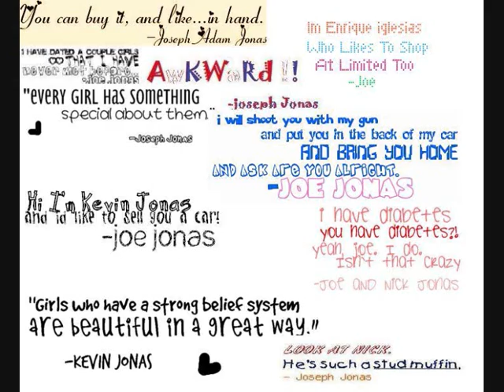Giving love a chance- Episode 8- All a Dream?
This is my favorite episode!
comment rate subb!

-Ashley and Nick wake up in the morning and they start to-
Emily- Ashley wake up!! -shoves her arm-
Ashley- What? What's going on?
Alison- We is meeting the Jonas Brothers!
Ashley- Wait what? What r u talking about? I know them. Nick is my boyfriend and Joe is your boyfriend Emily and your Kevin's fiancée Alison. And we are wearing the same dresses we did when we went out on my birthday!
Emily- Whoa. Ashley what are you talking about!? You fell asleep for like 2 hours nothing else happened
Alison- yeah Ashley you daydream a lot
Ashley- No it really happened I swear
-The JB sneak up on them and the girls scream well mostly Ashley-
Emily- Owwwww Ashley that was my ear!
Ashley- Sorry
-They turn around and like Ashley almost faints-
Kevin- Hi I'm Kevin that's Joe and that's Nick
Joe- Yo was up, I'm DJ danger!
Alison-everyone laughs- Hi I'm Alison that's Emily and that's Ashley
Kevin-shakes Alisons hand- Smooth hands..
Alison-blushes- Thanx?
Joe- Nice to meet you --they all hug-
Emily- Like wise
Nick- So you're Ashley?
Ashley- Umm yeah
Nick- And you know who I 'am?
Alison- Of course she doe- Ashley covers Alison's mouth and they laugh-
Kevin- So Alison you like little kids?
Alison- yeah!!! There so cute
Emily- Omg where's Frankie?!
Joe- at home
Ashley- oh I wanted to meet him he's so cute!
Nick- because he looks like me right?
Alison- yeah she loves him just because he looks like you
Nick- really?-stares into Ashley's eyes- We watched the stars in the sky. Midnight blue matches your eyes.
Ashley- What is he talking about?
Joe- well he says that to everyone that has blue eyes
Emily- oooohhhh Ashley --shut up Emily!
Alison- So Kevin do you like you play guitar hero?
Kevin- No not really but Nick does, I suck and so does he
Ashley- omg u do Nick so do I!
Nick- I bet I could beat you
Ashley- Shure Nick what every you say
Kevin- So do you guys want to meet Frankie and come back to our house?
The girls- Shure!
-They jump in the JB limo and head over to there house they walk into the living room and the first thing Ashley sees is guitar hero-
Ashley- Heyy Nick!
Nick- Yeah?
Ashley-talking about Gh3- Want to go or are you afraid to go
Nick- Ok let's go but let's make it intersecting
Ashley- Ok like what?
Nick- Well if I win you have to kiss me --biting his lipp-
Emily- She's going to make sure she loses! --Ashley smacks Emily on the arm- Shut up!!
Ashley- and if I win you guys have to do what us girls want to do for a whole month
Joe- Nick! Don't do your going to lose! - Nick smacks Joe- Shut up ok lets do it --they shake, they play and add up the score-
Joe- Hmm..time to tally!
Ashley- I'll do it! -starts to add it all, and Joe is watching over her shoulder just incase-
Joe- Carry the 1! Carry it!
Ashley- I KNOW HOW TO DO MATH JOE!
Joe- Mhm?
-Nick wins by 1 point-
Joe- Omg Nick actually won by one point!!
Nick-whispers-Yes! --Gets louder- I won Ashley
Emily- I told you she did it on purpose!!!
Ashley- No I didn't!-Takes a deep breath- Ok come on Nick -- Nick leans in and they kiss-
Alison- Awww that's cute
Ashley- Shut up Al!
Nick-laughs- So you guys want to eat here?
Emily- omg yes!
-Frankie walks in-
Frankie- hi guys... whoa who's that?
Kevin- Frankie that's Ashley. And that's Emily and that's Alison
Ashley-kneels down- Heyy Frankie I'm Ashley did you know your so cute?!?!
Frankie- I've been told that
Ashley-stands up and laughs- yeah... Joe he's got your sense of humor
Joe- of course.

ohh what was joe gonna say? is frankie in love with ashley? does nick have feeling for ashley?

oh and btw
the whole thing was a dream but the concert and everyting was real be4 the concert was real but everything after the concert was just a dream